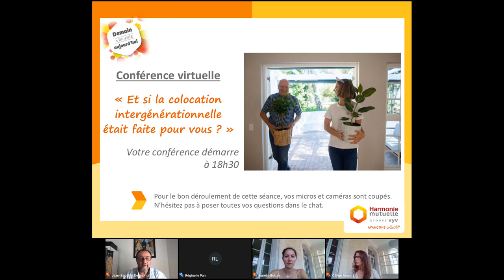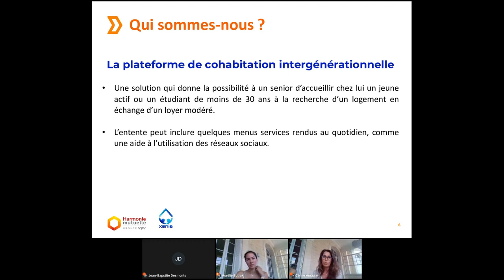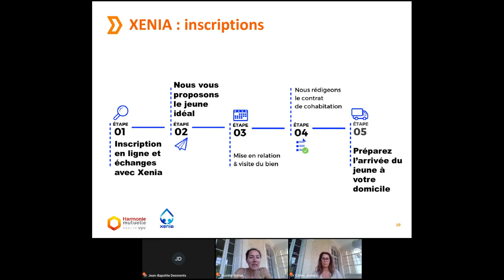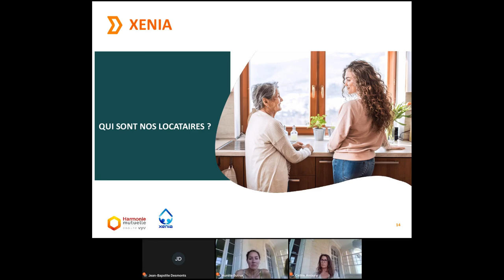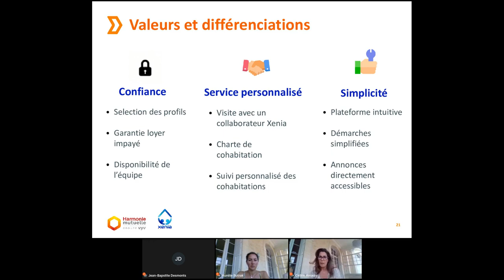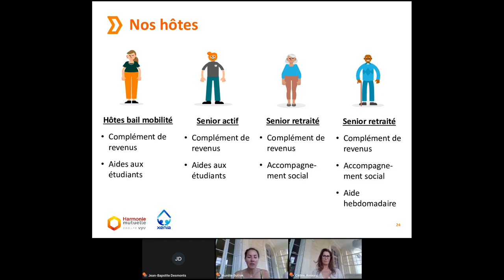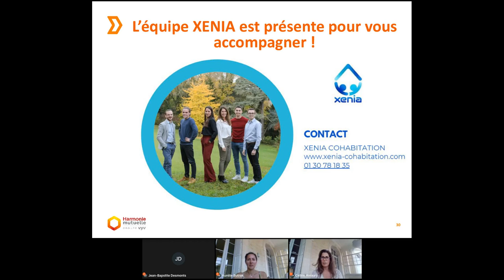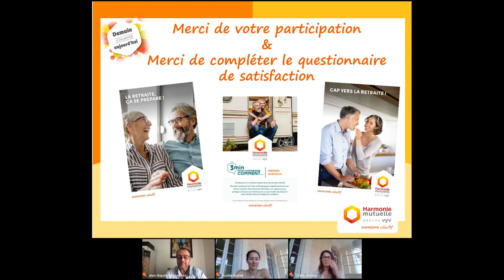Et si la colocation intergénérationnelle était faite pour vous ?